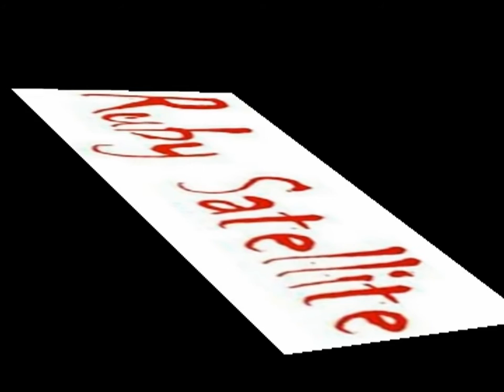P3 MakeItWorkshop, Southport Interview 12Feb13 - How do you differentiate your service etc.?